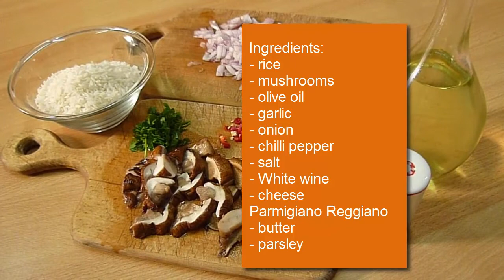Mushroom Risotto Recipe Very Tasty | Italian Food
Risotto with mushrooms Italian recipe easy mushroomrisotto recipe with fresh mushroom.
Risotto with Mushrooms
Ingredients:
- rice
- mushrooms
- olive oil
- garlic
- onion
- chili pepper
- salt
- White wine
- cheese Parmigiano Reggiano
- butter
- parsley

Italian Food. The best recipes of the Italiancuisine for dinner recipes Easy recipes and healthyfood recipes.

Recipes are collected in playlists to facilitate the search.